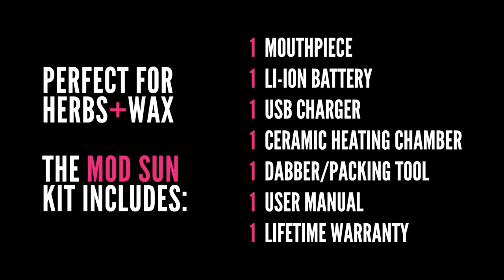The Kind Pen - Mod Sun Edition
Perfect for Dry Herbs + Wax

The Mod Sun Edition Includes:

1 Mouthpiece
1 Li-Ion Battery
1 USB Charger
1 Ceramic Heating Chamber
1 Dabber/Packing Tool
1 User Manual
1 LIFETIME WARRANTY